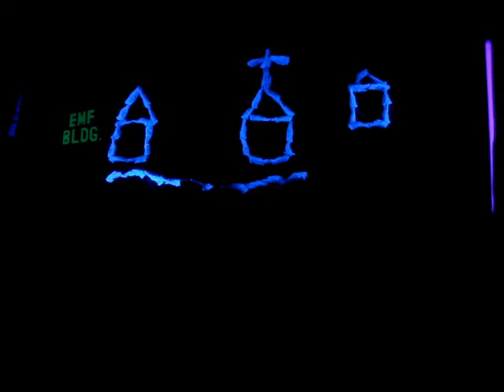J.O.E.Y.S. Silent Praise 2 - Dakilang Katapatan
JOEYS' black lights (or silent praise, or talking hands) presentation last February 13, 2009 for the Missions Conference in our church, Bible Baptist Church of Pasay.

This is their second song.

Song:
Dakilang Katapatan